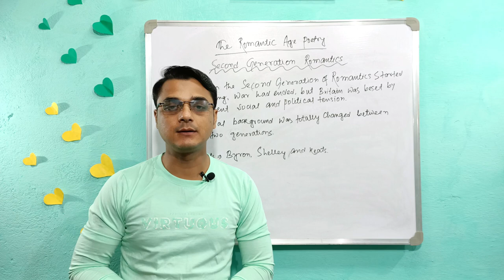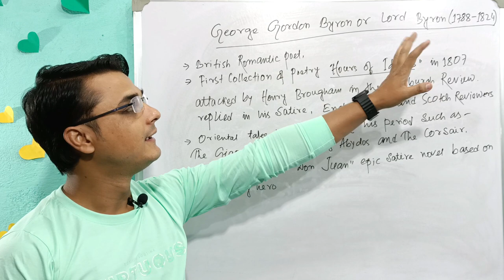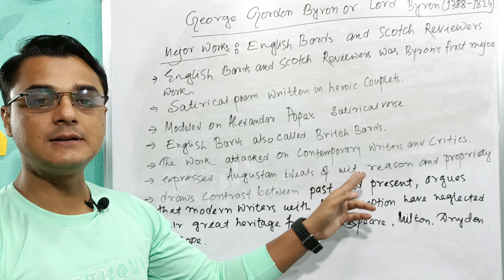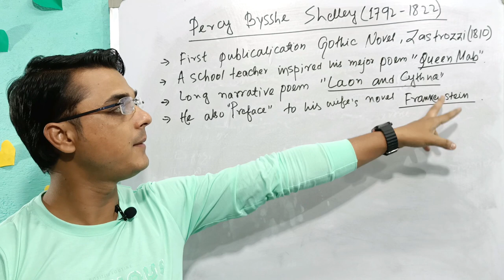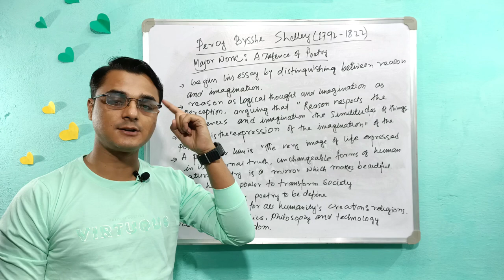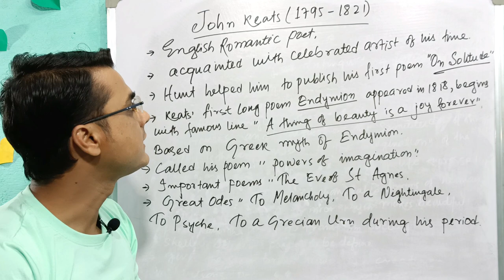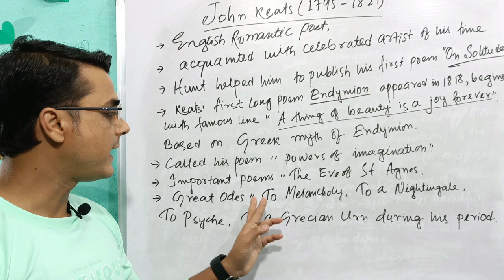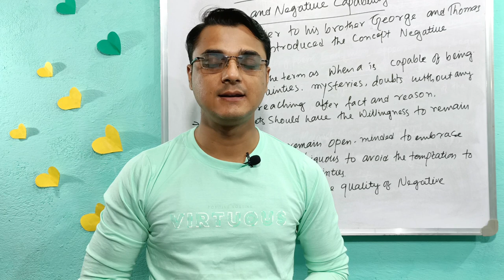History of English Literature/English Literature/Romantic age Generation@englishtheology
English Theology

romantic age english literature
best romantic poetry in english literaturethe romantic age of english literature
romantic age history of english literature
romantic age in english literature notes
what is romantic age in english literature
romantic age writers in english literature
romantic age in english literature in hindi

english literature
romantic poets in english literature
second generation romantic poets
romantic poets
second generation of romantic poets
second generation romantic poets mcqs
first generation romantic poets
mcqs on second generation of romantic poets
romantic age in english literatur
romantic poetry in english literature
romantic poetry first and second generation
romantic poet of second generation

NET SET PGT TGT MA BA